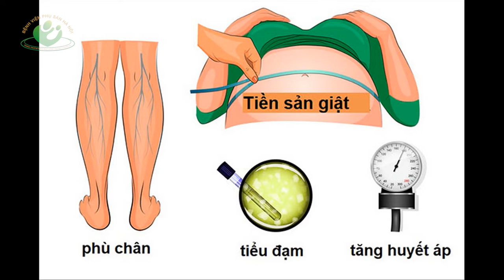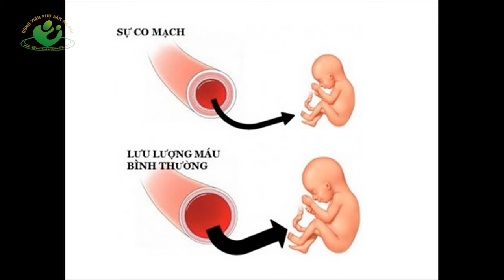Tiền sản giật là gì?